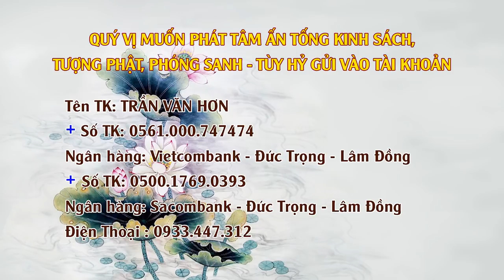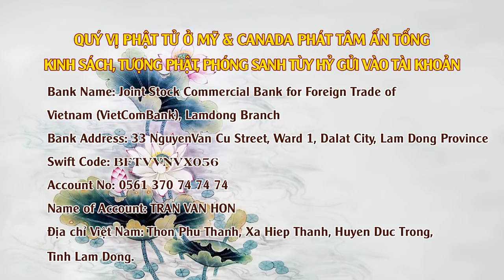Đại Đức Thích Giác Nhàn chia sẻ ngày 14/08/2020